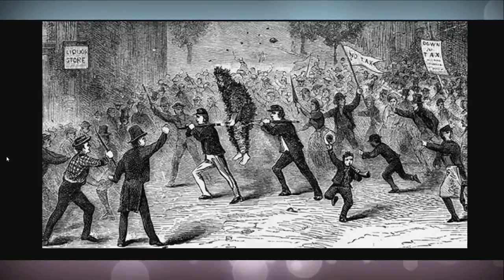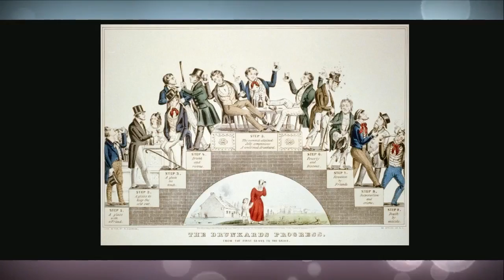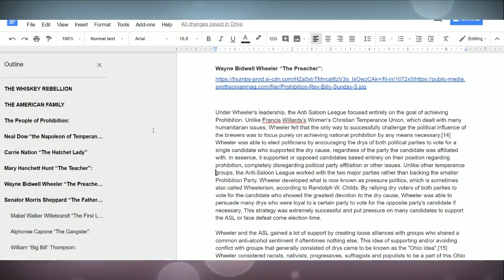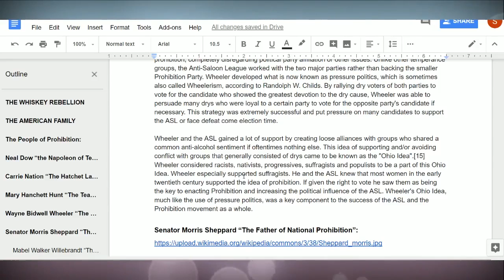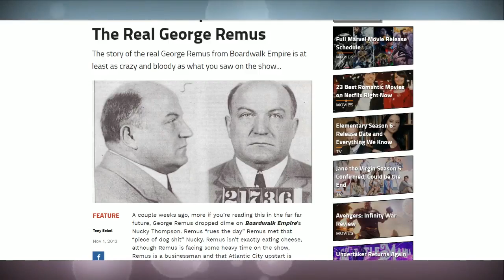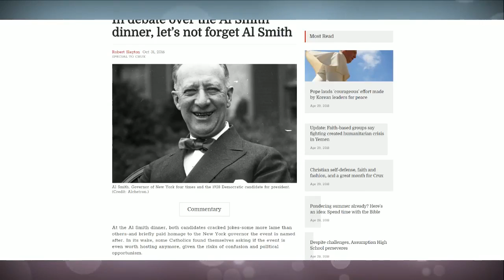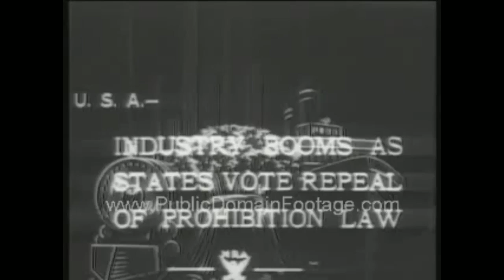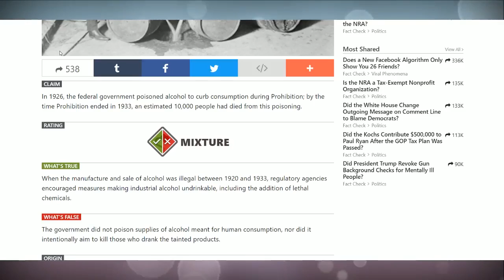Prohibition = DFF #32 (Formerly a Patron's Only Episode)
Tonight on DFF, we look at Prohibition. Tonight. we also get fucking wasted and try to stay on topic. This previously patron-only episode was only available to patrons but is now available to you! If you like what you see, or don't, consider becoming a patron, link available below.

Behold, social media links!